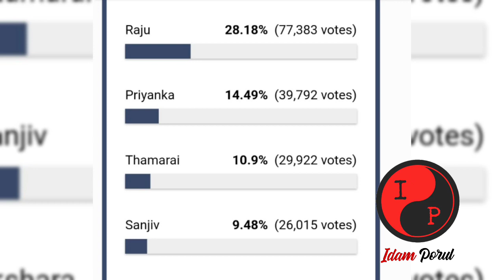Bigg Boss Tamil ராஜுவின் திட்டம்? | 15th December 2021 episode Promo 1 | Raju Akshara | Vijay Tv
Bigg Boss Tamil Season 5 - 15th December 2021 Promo 2 review | Cube Task Akshara Raju fight? | Vijay Television

Bigg Boss Tamil Voting results | Elimination shock - Amir Abhinay evicted. | Week 10 | 15th december 2021 episode today review | Vijay television | Bigg Boss Tamil 5 Elimination results